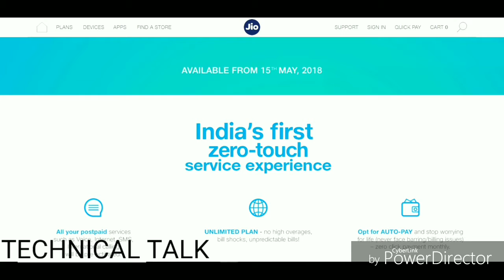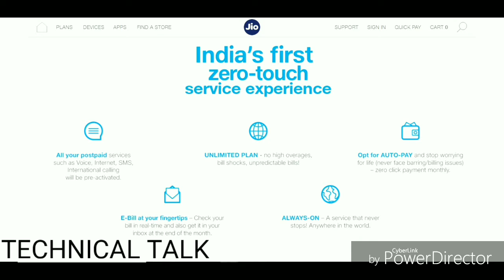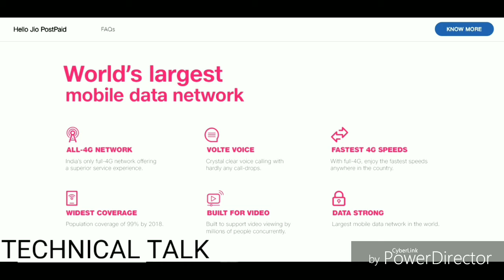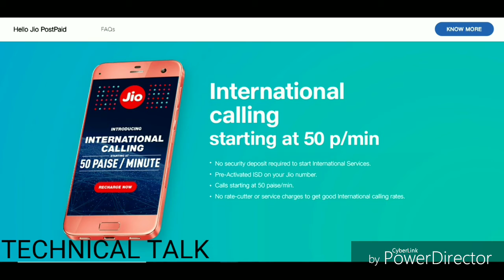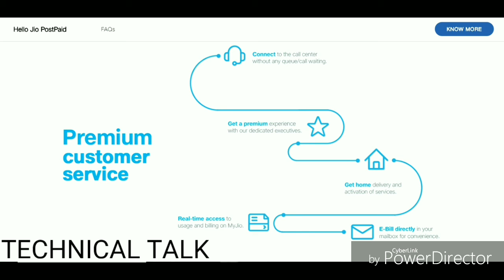Jio New Plan - Hello Jio Postpaid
This is a video of Jio new plan. Plan which is known as Hello Jio Postpaid.